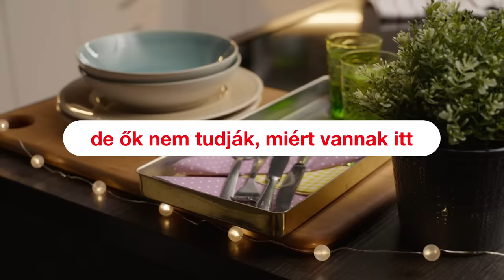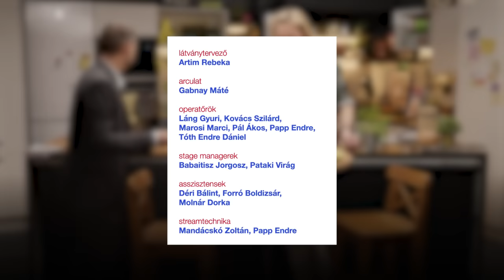Egy asztalnál: meleg − szivárványcsaládokat ellenző I 2. évad 1. rész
Sziasztok, Anna vagyok!💡 Visszatér az Egy asztalnál sorozat!

Természetesen a szerkesztett, rövidebb epizódok továbbra is ingyenesen elérhetőek lesznek itt, a Youtube-csatornán. Ezt az ingyenes hozzáférést reklámbevételekből tudjuk finanszírozni. Köszönjük a műsor szponzorainak, hogy szabadon alkothatunk!

A 2. évadban egy új feladattal készültem a stúdióba érkező párosoknak, akik ezúttal főzni fognak. Az első rész szereplői, Bence, egy meleg férfi és Gábor, egy tradicionalista néznek farkasszemet egymással egy asztalnál, egy tál shakshuka felett. De egy valami most sem változott, ők erről és egymásról semmit sem tudnak. Most találkoznak először. Vajon leülnek egy asztalhoz? És, ha igen, hogy alakul a beszélgetés? Mit gondoltok, egy közösen elkészített shakshuka feloldhatja az ellentéteket? Na ebből mi sül ki…

Médiapartnerünk, a Nosalty segített abban, hogy ne csak a beszélgetések, de az elkészített ételek is izgalmasak legyenek a műsorban. Az 1. adás szereplői, Bence és Gábor ezt a finom shakshuka frittatát főzték:

Ne maradjatok le a következő epizódról sem, amikor egy újabb téma és egy újabb páros érkezik! 2. évad 2. epizód: május 4. 19:00

Felhasznált források:
Melegként coming outolt Noah Schnapp, a Stranger Things színésze I 24.hu (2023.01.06.)

Ez az Egy asztalnál Youtube-csatorna, ahol kéthetente egy újabb téma és egy újabb páros érkezik a konyhába. És kiderül, hogy a két ellentét megeszi-e, amit együtt főzött. Kiabálnak, ölre mennek vagy meghallják egymás véleményét?

Ne görcsölj rá a különbségekre! A műsor támogatója a NO-SPA!

A stáb éhségét a forgatás alatt a Ropogó étterem eszméletlen kajái oltották. Ez az az étterem, ahol egy asztalnál ehet a vegán és a húsevő is. Csekkoljátok
ROPOGÓ MÚZEUM 1053 Budapest, Múzeum krt. 41.
ROPOGÓ PREMIER OUTLET 2051 Biatorbágy, Budaörsi út 4.

A stáb frissességéért hatalmas köszi a Red Bull-nak!

Készítették:
kreatív producer, főszerkesztő: Márky Anna
producer, rendező, vágó: Gabnay Máté
felelős szerkesztő: Kovácsovics Lili
szerkesztők-castingerek: Süli Laura, Szirtes Adél, Vincze Kata
segédszerkesztő: Déri Bálint
gyártás: Dandos Antonio, Molnár Sára
vezető operatőr: Babay Máté
látványtervező: Artim Rebeka
arculat: Gabnay Máté
operatőrök: Láng Gyuri, Kovács Szilárd, Marosi Marci, Pál Ákos, Papp Endre, Tóth Endre Dániel
stage managerek: Babaitisz Jorgosz, Pataki Virág
asszisztensek: Déri Bálint, Forró Boldizsár, Molnár Dorka
streamtechnika: Mandácskó Zoltán, Papp Endre
hangmérnök: Tóth Csaba
zene: D.Koms
fotó: Czeglédi Matyi, Szajki Bálint
social: Garamvölgyi Eszter, Telkes Tamara, Vince Liza
pr: Mihály Anita
orvosi ügyelet: Andaházy Bence, Csörgő Kata, Marczal Dorottya
jogász: Dr. Péntek Zoltán, Hernold Fruzsina
könyvelés: Gajdos Betti
supervisor: Koós György
külön köszönet: a szereplőknek

Az Egy asztalnált a Heineken Worlds Apart “Open your world” kampánya és a WDR 1LIVE Ausgepackt című sorozata inspirálta. Az új évad főzős tematikáját pedig többek között a Háttér Társaság egyik hasonló videója ösztönözte.

Érzékenyítő, szenzitív tartalom.